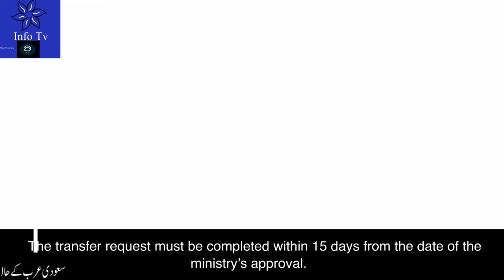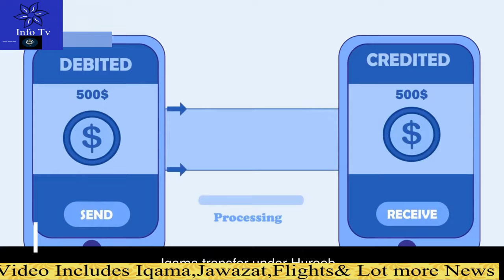What is the New Huroob Law 2023 in Saudi Arabia & How to Remove Huroob in 2023 Step By Step Guide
In this video, we will be discussing the new rules to remove Huroob in Saudi Arabia. Huroob is a term used to refer to workers who have run away from their employers and are considered illegal residents in the country. In 2023, new regulations will come into effect that will make it easier for Huroob workers to remove their status and become legal residents again. In this video, we will be discussing the five new rules that will help Huroob workers remove their status. We will be covering topics such as the new amnesty program, the introduction of a new online system, and the role of the Ministry of Human Resources and Social Development. We will also be discussing some key tips on how to prepare for the removal process and what documents you will need. If you are a Huroob worker or know someone who is, then this video is a must-watch. We hope that this information will be helpful to you and we wish you all the best in your efforts to remove your Huroob status.